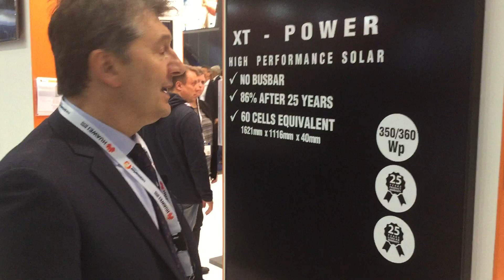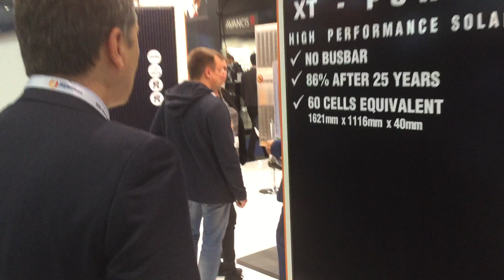Solare B2B a Intersolar Europe 2019 - Luciano Lauri (Sunerg Solar)